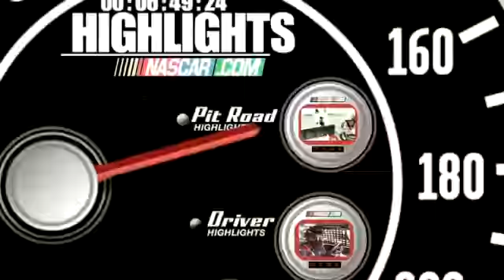Final Laps: Big win for Sauter in Texas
Johnny Sauter held on for the win after an exciting WinStar World Casino 400.